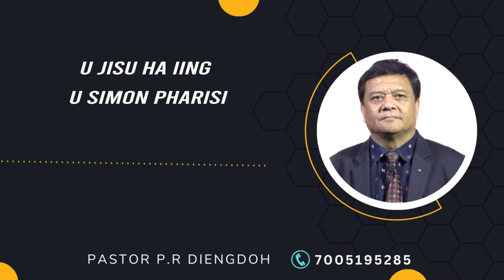VOICE 591 - U JISU HA IING U SIMON PHARISI